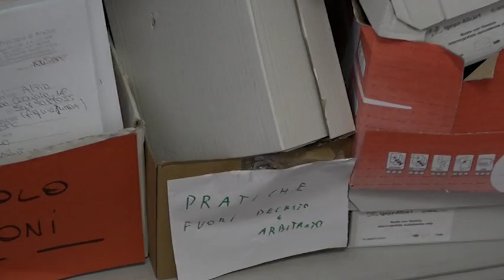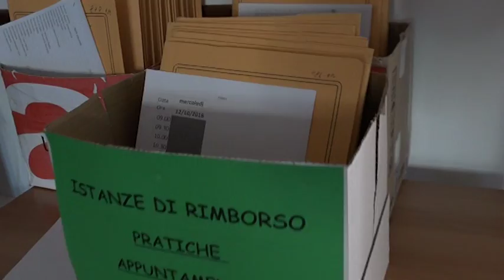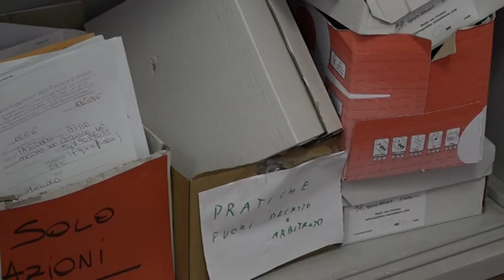Risparmiatori azzerati, dal Fondo rimborsi per 4,7 milioni